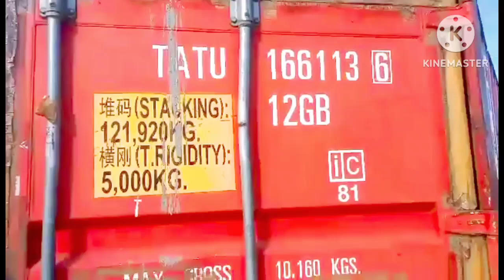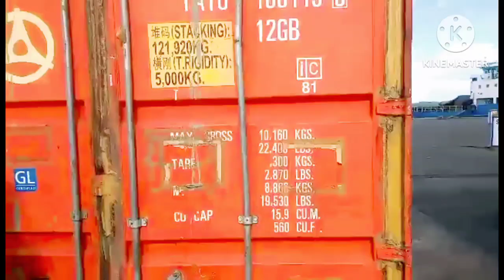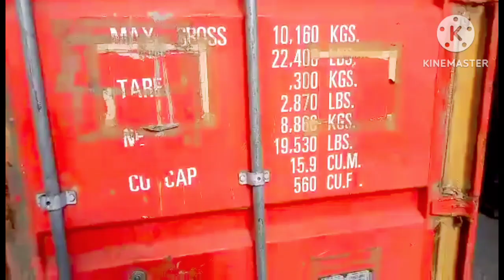RICE THRESHER FOR MINDANAO. For Shipping. ILOILO CITY PORT. DANLYN Agri Channel